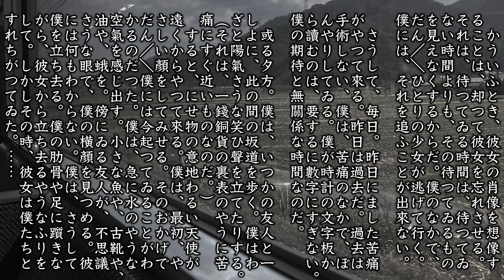【朗読】立原道造『白紙』（原文字幕付）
「突然が僕を驚かす。僕はそのとき、發見したのだ。ひとりの少女は、埃りにまざつて電車にのつてゐた。朝の空氣が僕たちの間を流れる。僕たちは、眼と眼で、そつとうなづきあふ。ちようど知らない人間同士がするやうに。」

ながら読書、読み聞かせ、寝る前の睡眠導入、ヒーリング、リラックスまたは作業用に、落ち着きのある男性の低い声の朗読を、高音質でお楽しみください。

作品：立原道造「白紙」
朗読：Simon